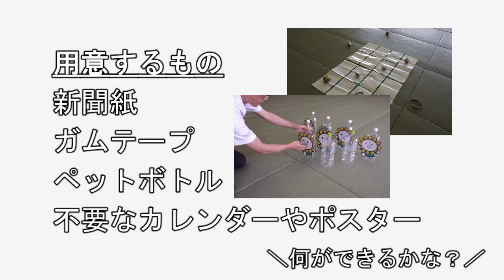【尾張旭市スポーツ推進委員】おうちでできる運動遊び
こんにちは。尾張旭市スポーツ推進委員です！
わたしたちは尾張旭市の皆さんのスポーツ活動を推進するため、日々活動しています。
今回はおうちでできる運動遊びの動画を作成しました。
動画を参考に、いろいろアレンジして楽しんでくださいね。